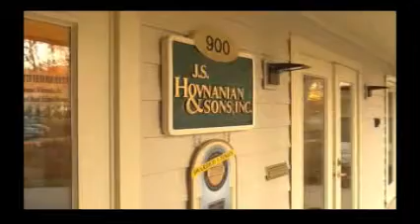Montebello Active Adult Living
Berkshire Hathaway Fox & Roach
MONTEBELLO will offer year round luxury for those who are ready to be spoiled. The upscale community features 348 European inspired luxury single family villas loaded with distinctive features yet to be seen in this area. Surrounded by gracious wooded lots, the serene atmosphere of Montebello is complimented by the stunning 14,000 square foot Club & Spa Center. Breathtaking homes, unbeatable locations and 5-star amenities truly establish Montebello as a resort-at-home community.